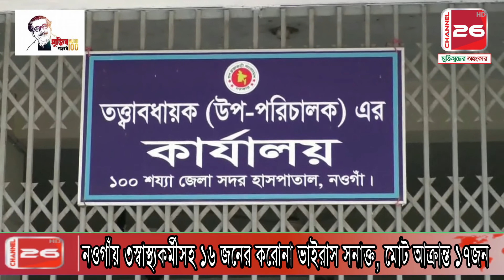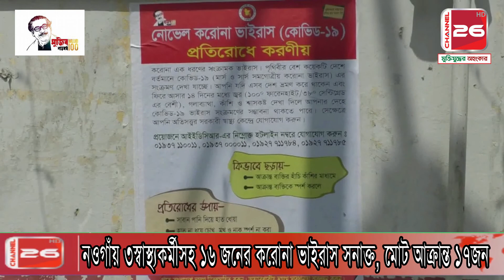নওগাঁয় ৩স্বাস্থ্যকর্মীসহ ১৬ জনের করোনা ভাইরাস সনাক্ত মোট আক্রান্ত ১৭জন | channel 26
নওগাঁ প্রতিনিধি, নওগাঁয় ৩ স্বাস্থ্যকর্মী সহ ১৬ জন রোগী করোনা ভাইরাসে সনাক্ত হয়েছে। এ পর্যন্ত জেলায় মোট ১৭ জন সনাক্ত হয়েছেন। আজ বুধবার সকাল সাড়ে ১০ টায় বিষয়টি নিশ্চিত করেছেন নওগাঁর সিভিল সার্জন ডা: আ. ম. আখতারুজ্জামান আলাল।
সনাক্তরা হলেন: সাপাহার উপজেলায় ৩ জন, রানীনগর উপজেলায় ২নার্স,এক আম্বুলেন্স চালকসহ ৬ জন, মহাদেবপুর উপজেলায় ২জন, পোরশা উপজেলায় ১ জন, মান্দা উপজেলায় ২জন ও আত্রাই উপজেলায় ৩ জন। সনাক্তদের মধ্যে ৩জন স্বাস্থ্যকর্মী ছাড়া সকলেই ঢাকা ও নারায়নগঞ্জ ফেরত। সনাক্তদের বাড়ী লকডাউন করা হয়েছে।
নওগাঁর সিভিল সার্জন ডা: আ. ম. আখতারুজ্জামান আলাল জানান, সনাক্তরা বেশীর ভাগই ঢাকা থেকে ফেরত। ঢাকা থেকে আসার পর জ্বর দেখা দিলেও করোনায় আক্রান্তের আর তেমন কোন লক্ষণ ছিল না। জেলায় এ পর্যন্ত নওগাঁ থেকে মোট ৭৮৩ জনের নমুনা পরীক্ষার জন্য রাজশাহী মেডিকেল কলেজ হাসপাতাল ল্যাবে পাঠানো হয়েছিল। তার মধ্যে ৫১৫ জনের পরীক্ষার ফলাফল পাওয়া গেছে। তারমধ্য থেকে ১৭ জনের করোনা ভাইরাসের ফলাফল পজেটিভ। বাকীরা নেগেটিভ। জেলায় এখন হোম কোয়ারেন্টাইনে আছে ১০৬২ জন এবং প্রাতিষ্ঠানিক কোরাইনটেনে আছে ৩৭ জন। জেলায় মোট হোমকোয়ারেন্টাইনে রাখা হয় ৪হাজার ৪’শ ৭৩জনকে এবং এদের মধ্যে ছাড়পত্র পেয়েছেন ৩হাজার ৪’শ ১৪জন।